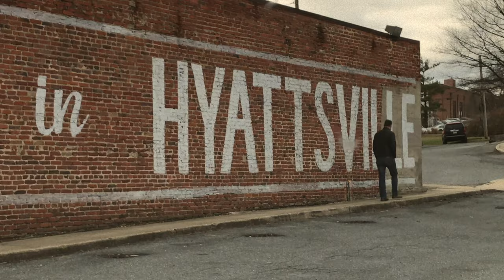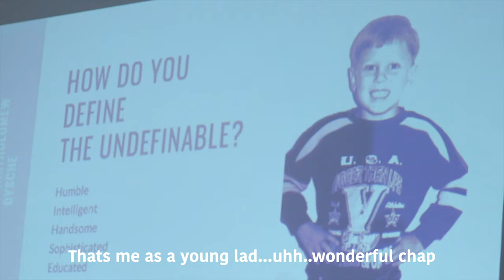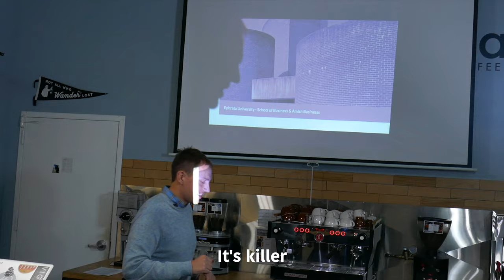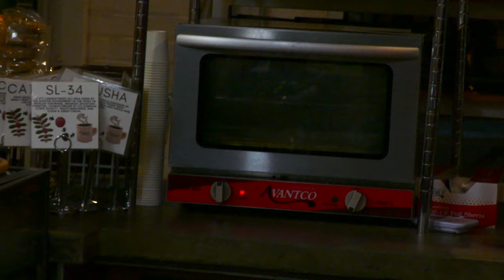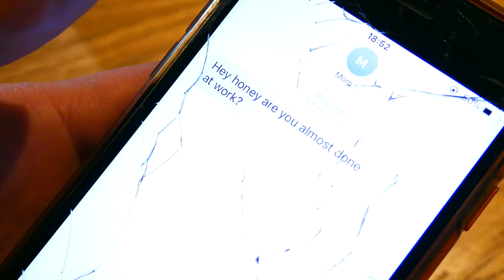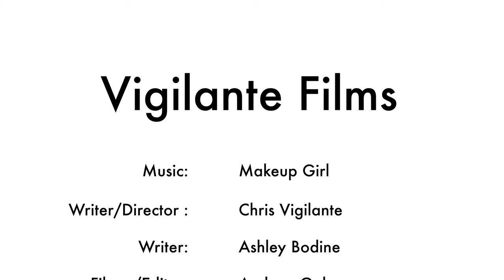Pilot Episode (our show about a coffee shop)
The Vigilante Coffee Shop pilot was filmed in 2019 and released in January 2020. The show was inspired by years of working in the coffee industry.  Numerous hilarious interactions, people, and events, were all blended together to create what we call "The Coffee Shop."

What did we hope to gain by creating this show? A good laugh! That's about it. We hope you enjoy it and thanks as always, for watching.

It was written & directed by Chris Vigilante, the founder and CEO of Vigilante Coffee. All the actors are coffee professionals from Vigilante Coffee (with the exception of "Marbastian", that's Abe Dubin the pro skateboarder).  Big thanks to our incredible team for doing a great job!